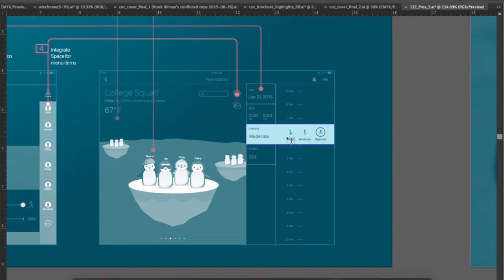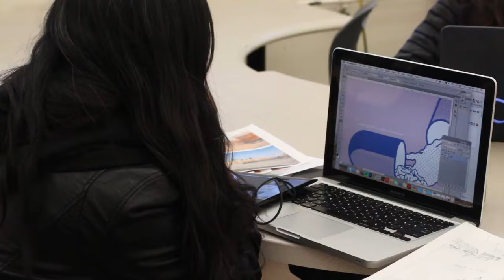Special Issue: Graphic Design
Learn about being a graphic designer and the limitations they face.  What inspires some to work with clients and others to walk away?